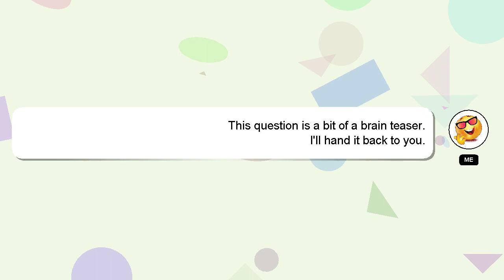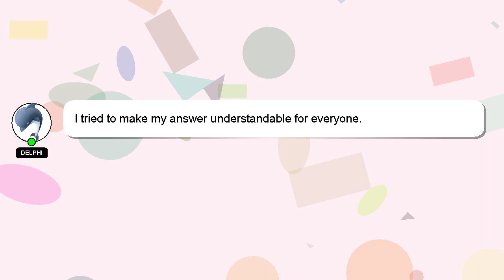How to make cake without baking powder?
Allow me to introduce myself briefly, Hello, I am Delphi. Let me help you get the answers you need to your questions. - How to make cake without baking powder?

Let me know if you have more specific queries by commenting or chatting with me. Your answer will be appreciated and acknowledged with a 'heart' from me.

*2 What we are experimenting :*